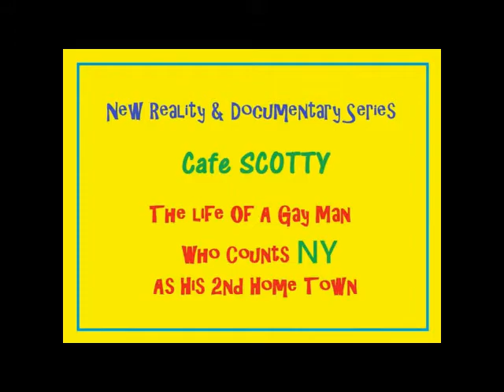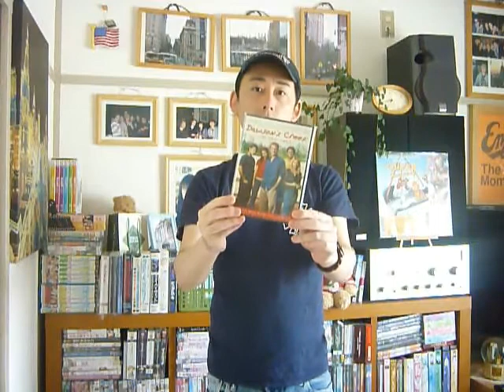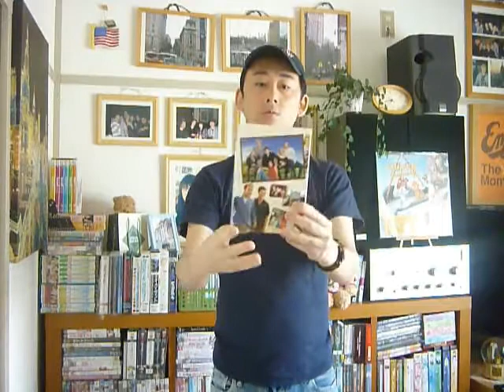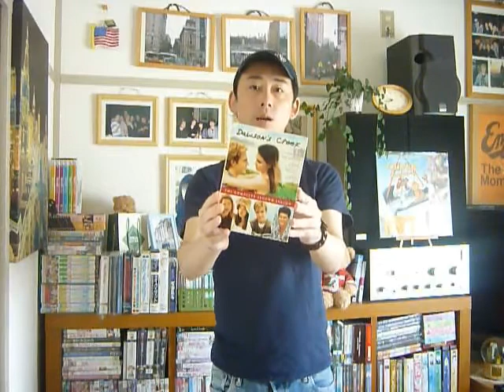Japanese Edition: アメリカドラマ「ドーソンズクリーク」、お勧めです！- Cafe Scotty 日本